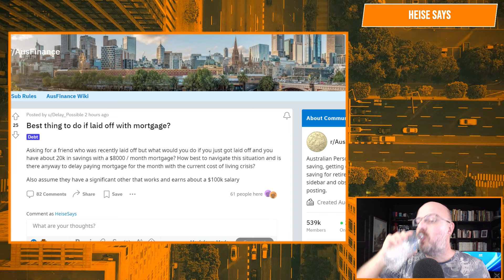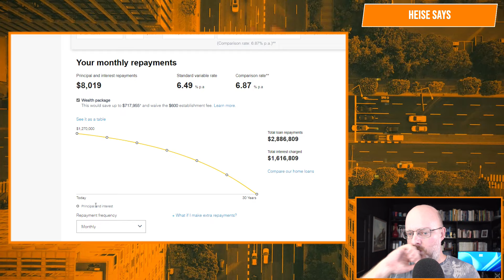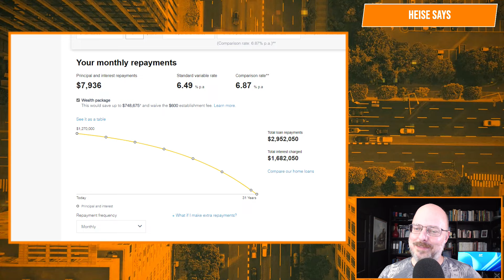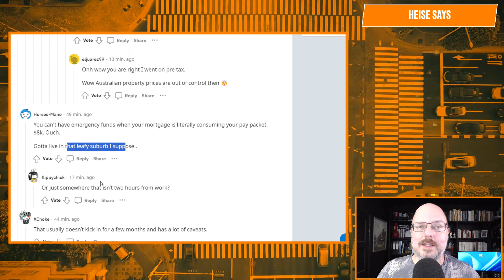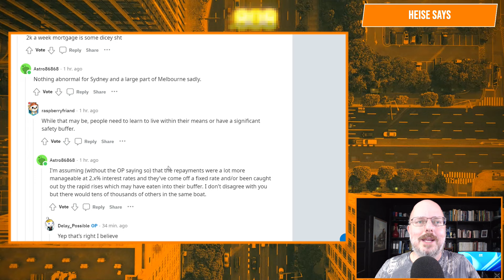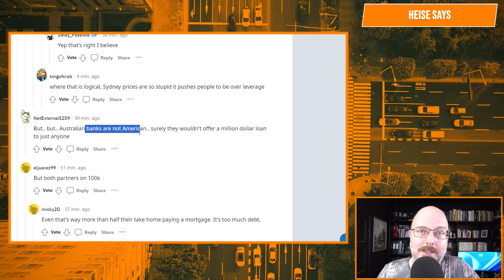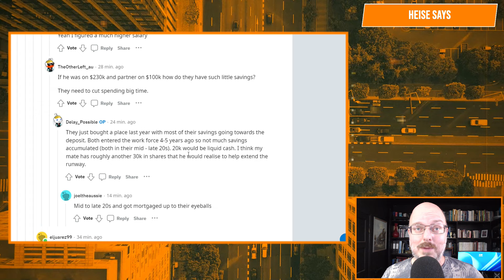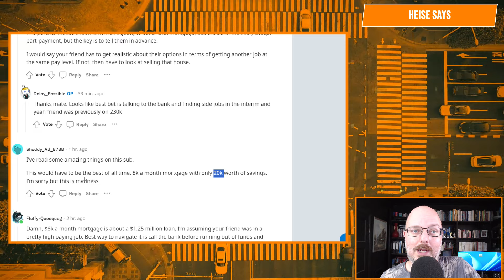$8000 Mortgage Repayments $20k in savings & FIRED!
What would you do in this situation?